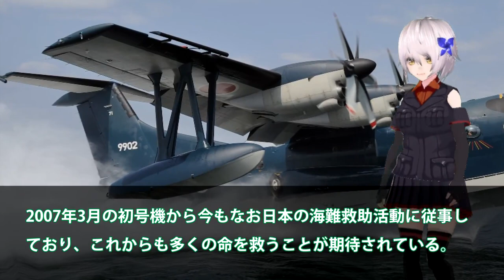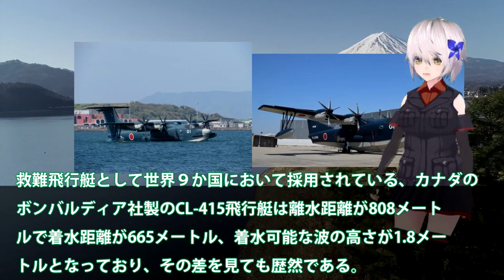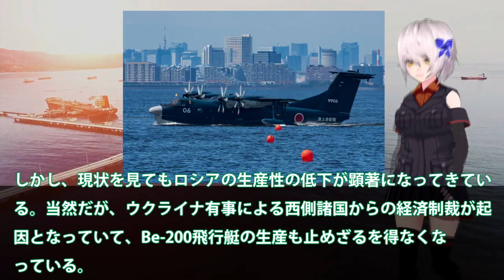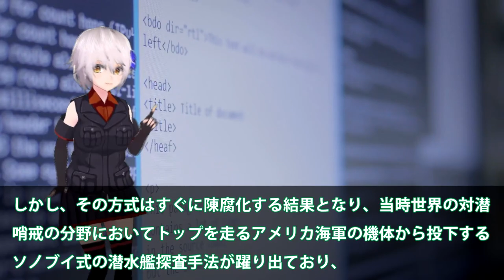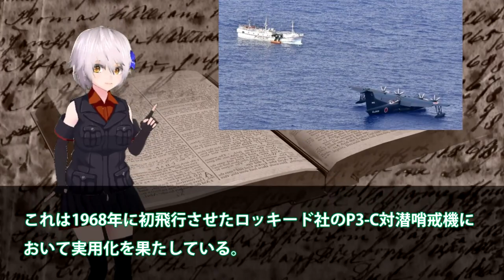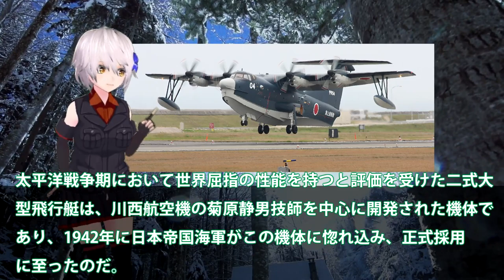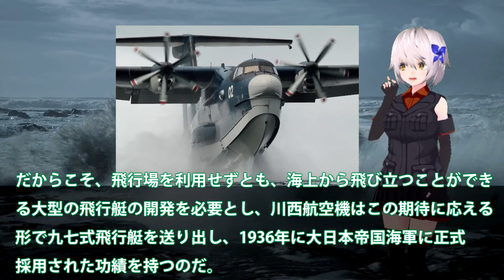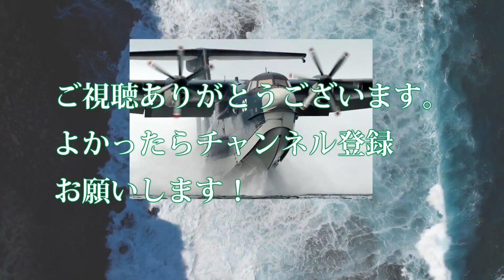新明和工業が本気で造ったUS2！国連も恐れたUS2に米国も興味を・・・US2救難飛行艇8機目納入世界屈指？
引用・転載「出典：海上自衛隊ホームページ」
引用・転載「出典：航空自衛隊ホームページ」
引用・転載「出典：陸上自衛隊ホームページ」